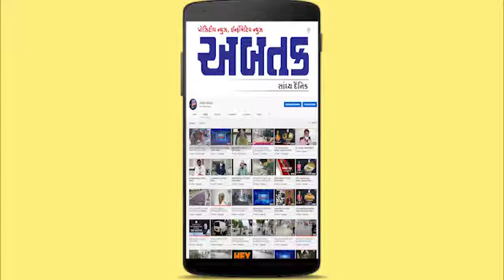મોડાસામાં આત્મનિર્ભર ભારત અંતર્ગત બ્રહ્મર્ષિ કો.ઓપરેટિવ ક્રેડિટ સોસાયટી દ્વારા લોનના ચેકનું વિતરણ...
અરવલ્લી : મોડાસામાં આત્મનિર્ભર ભારત અંતર્ગત બ્રહ્મર્ષિ કો.ઓપરેટિવ ક્રેડિટ સોસાયટી દ્વારા લોનના ચેકનું વિતરણ કરાયું